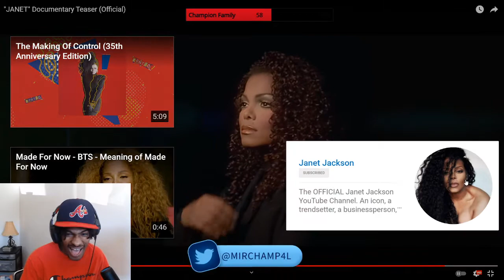Janet - Documentary Trailer *REACTION*